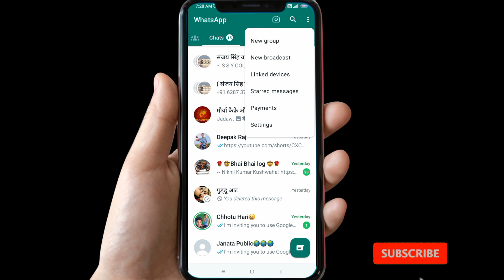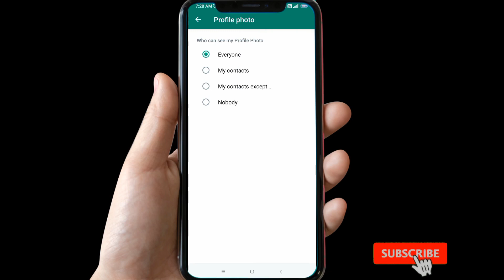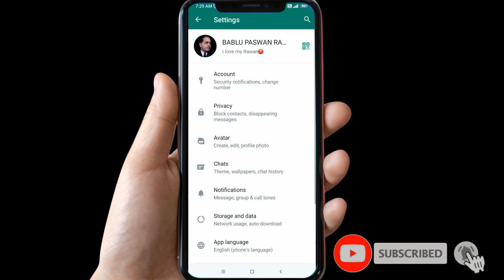WhatsApp profile hide kaise kare | WhatsApp dp hide kaise kare | WhatsApp app ka dp hide kaise kare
hello doston kaise hain is video mein bataya gaya hai ki kaisa WhatsApp DP ko hide Kiya jata hai agar aap bhi aapke bhi contact mein koi aisa number hai jisse aap apna DP nahin dikhana chahte Hain to yah video aapke liye

your Queries 👇👇

WhatsApp profile hide kaise kare
WhatsApp DP hide kaise karen
WhatsApp app ka DP hight kaise karen
how to hide whatsapp dp from some content how to hide whatsapp dp
whatsapp dp kaise chupaye
whatsapp dp hide
whatsapp dp privacy kaise lagaye
whatsapp dp kaise hide kare
whatsapp dp kisi ek ko kaise dekhaye whatsapp dp
whatsapp profile hide, whatsapp profile WhatsApp profile photo Hide kaise kare WhatsApp dp hide kaise kare
WhatsApp dp Hide
how to hide dp in whatsapp for particular contact
how to see hide dp in whatsapp
hide dp in whatsapp
how to hid
how to
whatsapp tips and tricks
Hide DP in WhatsApp For Specific Contact
dp hide
hide dp from contacts
hide whatsapp dp from some contacts whatsapp profile hide
whatsapp setting
whatsapp trick
hide whatsapp profile without deleting contact